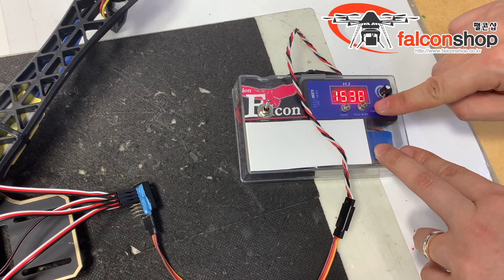[팰콘샵] 드론 제작 가이드 1편 - F450 프레임 조립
실무/교육/산업용 드론 제작 가이드 1편 - 프레임 조립편입니다.
F450 프레임을 이용하여 공통적인 드론 조립 방법에 대해 소개합니다.